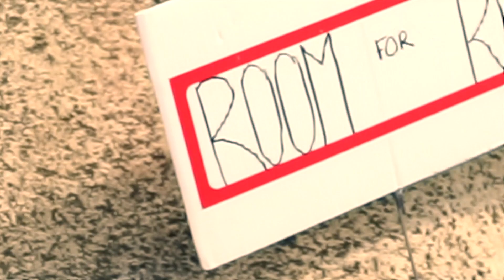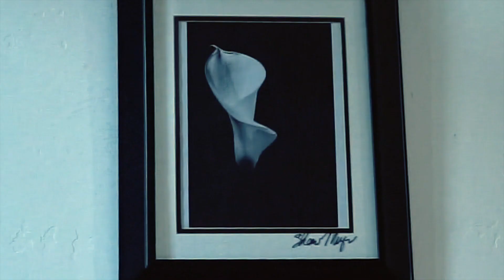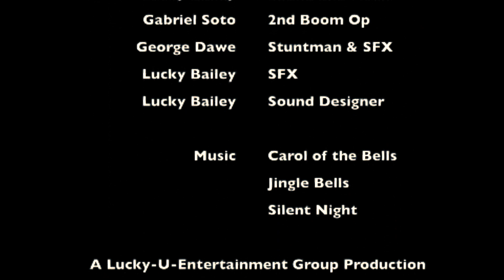Holiday Stalkings (2022) (48 hour film project)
A holiday thriller made as part of the San Diego 48-Hour Film Project 2022. A murderer on the run finds shelter as a holiday guest. if you're into murder for the holidays.

Written and Directed by Lucky Bailey
Starring
Lorelei McKelvey, Gabriel Soto, Alessia Nguyen, Lolly Boroff, Lucky Bailey, Michael Gallina, and George Dawe.

Lucky-U-Entertainment Group in association with Night Vision Productions for the San Diego 48-Hour Film Project.